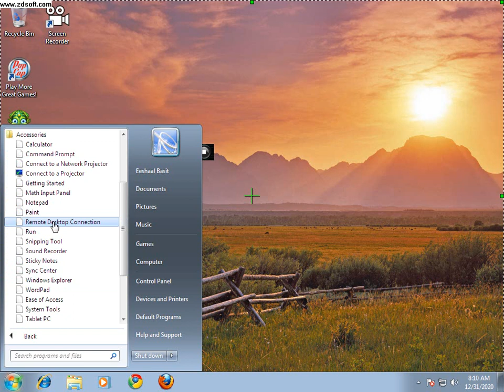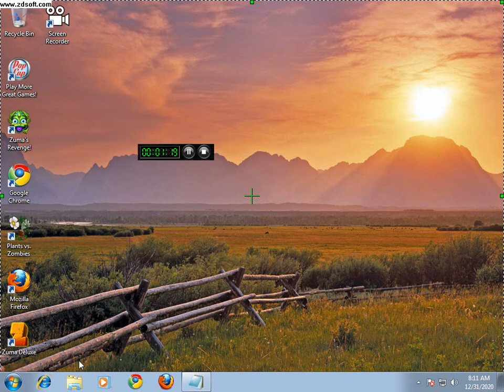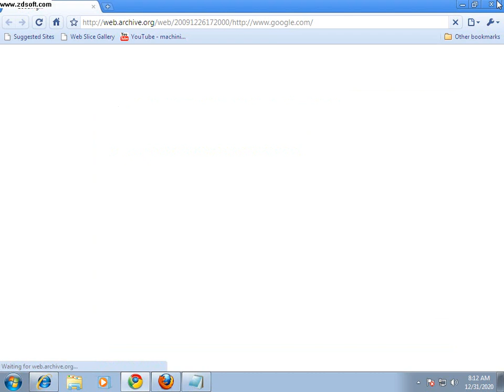This video was actually made 11 years ago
For those who's wondering, i am using a 24 year old compaq comuter pentium iii with windows 7, I'm uploading a youtube video on a very old computer, I am using a 11 year old software called zdsoft.